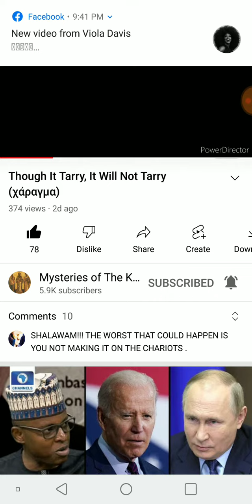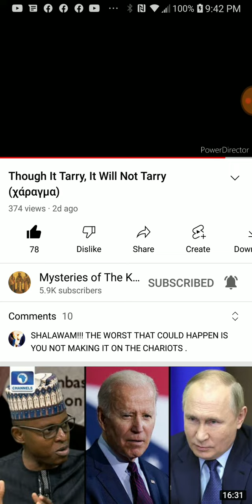Though it tarry wait for it , dor it will not tarry